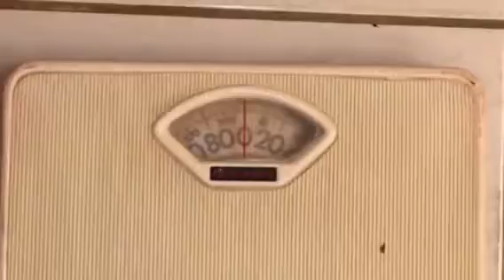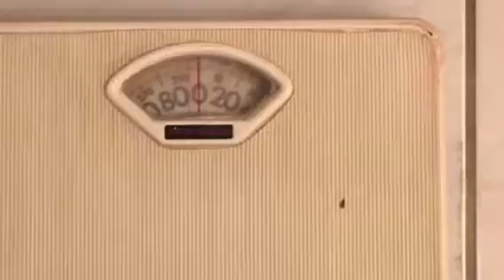Keto Day 155 Weigh-In (65 lbs Down Total)